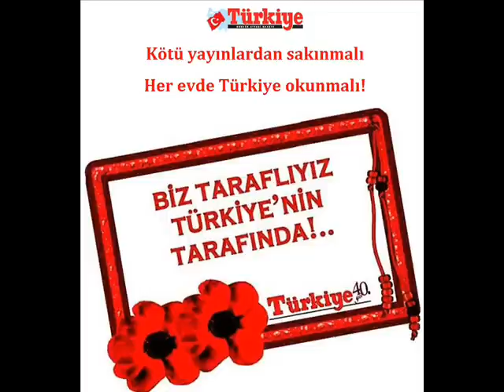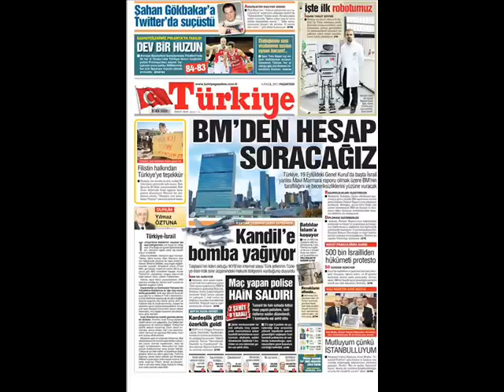Türkiye Gazetesi Müziksiz İlahi Orhan Aksu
Türkiye Gazetesi müziksiz ilahi Orhan Aksu

 facebook sayfasi